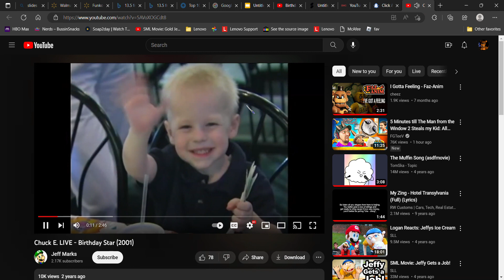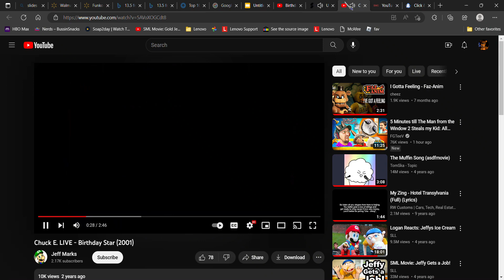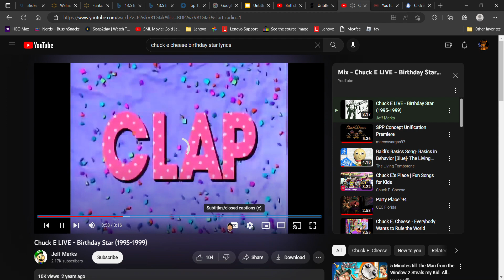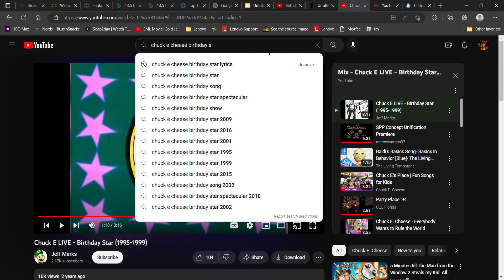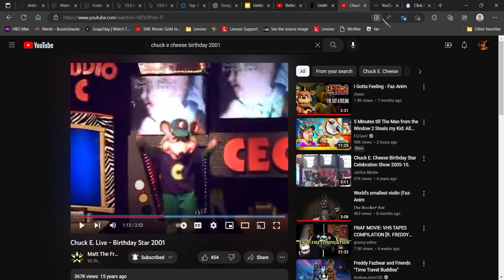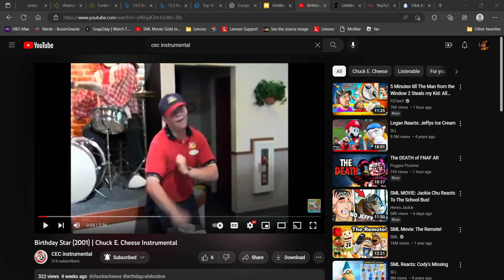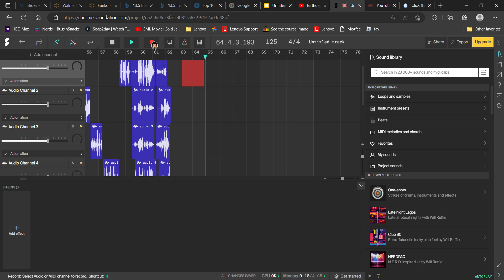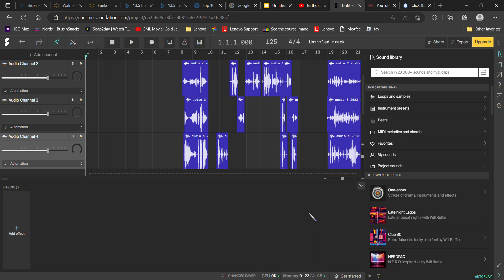BTS for Happy Birthday